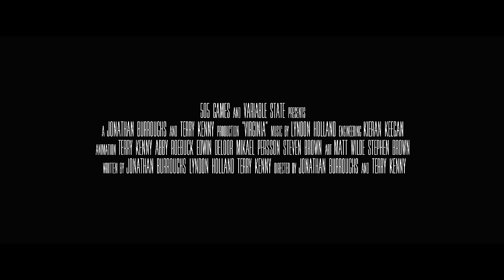Virginia Launch Trailer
Virginia is available now on PS4, Xbox One, PC, and Mac!
Influenced by the genre-bending dramas and science fiction TV shows of the 1990s such a Twin Peaks and The X-Files, VIRGINIA is an interactive mystery told with a striking art style, cinematic soundtrack and a story that mixes the inexplicable, the absurd and the mundane.